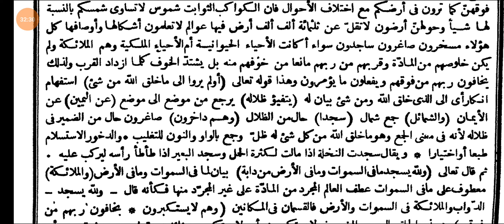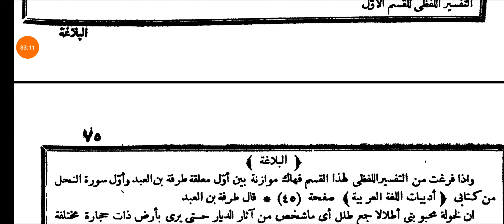AlJawahir Fee Tafseeril Quranil Kareem | Suratun Nahal DARS 07 | الجواهر في تفسير القرآن الكريم